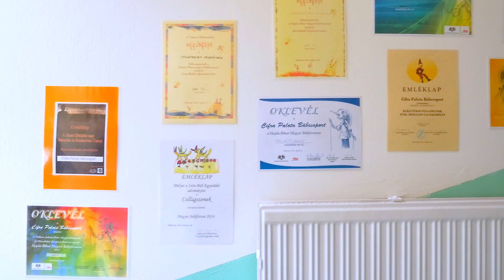Báb-Kincs-Tár Megnyitó 2022 május 6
Sok jó ember kis helyen is elfért a Cifra Palota bábcsoport Báb-Kincs-Tár kiállítóhelyének megnyitóján 2022 május 6-án Létavértesen.
Létavértesen, 15 esztendővel ezelőtt alakult meg az óvodapedagógusokból álló bábcsoport. Már a kezdetekkor célul tűzték ki, hogy minden évben bábszínpadra állítanak egy népmesét óvodásaik örömére. Ez a tevékenység magába foglalja a mese dramatizálását, bábok, díszletek és jelmezek elkészítését, és a bábjáték előadását. Bábjaik sokfélék, így közönségük látta már játszani kesztyűs bábbal, hátulról mozgatható óriás bábbal, marionett bábbal, az általuk kifejlesztett esernyős bábbal, de játszottak már kézjátékot, árnyjátékot és élő szereplős drámajátékot is. Fontosnak tartják a magyar nép hagyományainak éltetését, ezért választanak népmesét, fűszerezik népdalokkal, élő népzenével és sok-sok humorral.
Első meséik sikerei után már nemcsak óvodásaiknak játszottak: meghívást kaptak Létavértes iskoláiba, és Idősek Otthonaiba, városi rendezvényekre is. Kezdetektől a céljaik között szerepelt az a koncepció, hogy minden új meséhez más-más típusú bábot alkotnak meg. Ennek köszönhetően egy nagyon gazdag bábgyűjteményt hoztak létre. A város vezetőinek köszönhetően ezek a bábok most méltó helyre kerülnek, ahol a nagyközönség megtekintheti őket.
Céljuk, a bábjátékkal a magyar kultúra értékeinek továbbadása a következő generációnak, ezért nagy öröm számukra, hogy városunkban több gyermek bábcsoport is működik.
A kiállítóhely létrejöttét sok, jó szándékú ember támogatta adományával, munkájával, melyért nagyon hálásak!!
Elsőként Menyhárt Károly polgármester úr köszöntötte az egybegyűlteket majd Harmati Zoltánné a Gyermeksziget Óvoda és Bölcsőde intézményvezetője a sorban Hadházi Tamás esperes úr következett.
 A kiállítást megnyitotta Szentirmai Lászlót, a Magyar Bábjátékos Egyesület elnöke.
Majd köszönetet mondott Pappné Győri Tünde a Czifra Palota bábcsoport vezetője is.
A köszöntők után a Cifra Palota bábcsoport meséjét láthatta a közönség melynek címe: A három selyp lány, melyben élő zenével közreműködött a létavértesi Zimberi banda.
Látogatókat előre egyeztetett időpontba fogadnak, jelentkezni Pappné Győri Tündénél illetve a Létavértesi Városi Könyvtár és Művelődési házban lehet.